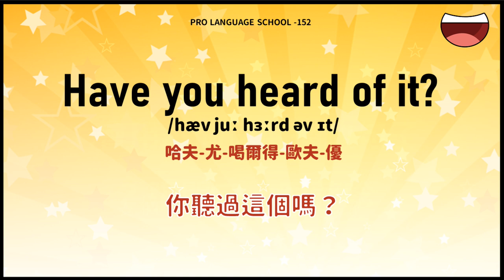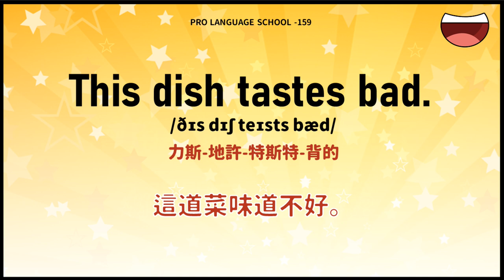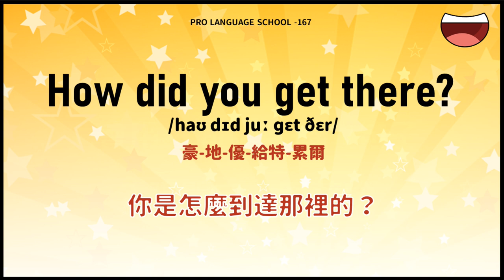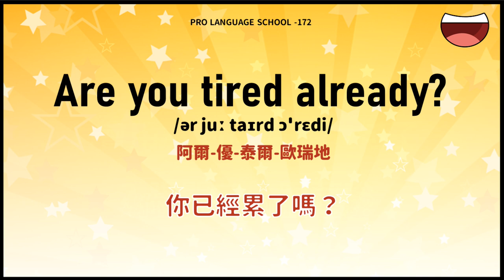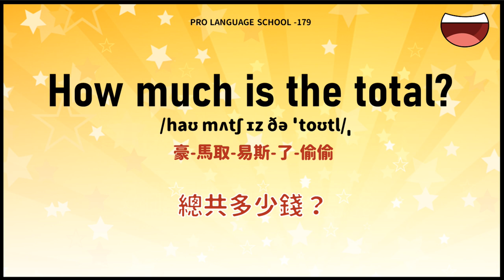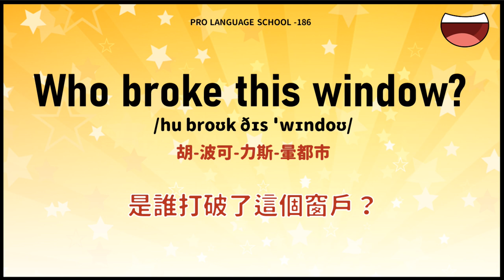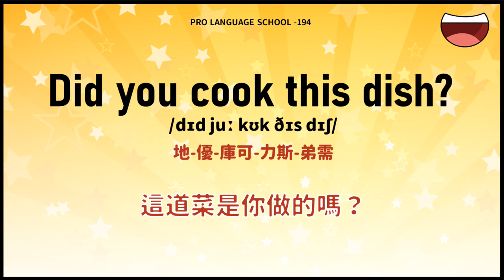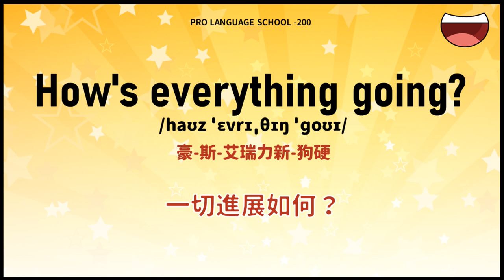實用短句英語表達練習！說英文訓練－雙語音標－151-200句 ( 10分鐘學英文 )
帶你一起練習說短句英文!!
提供雙語音標，讓你更容易知道如何發音!
本影片收錄了151-200句
想訓練你的嘴巴，就來看吧！
英語的短句會話，無私分享給你!

【學習方式】
1.不同語速說句子
2.要張開口練習